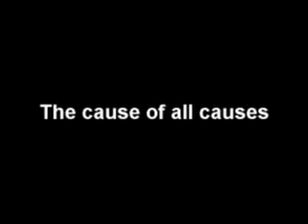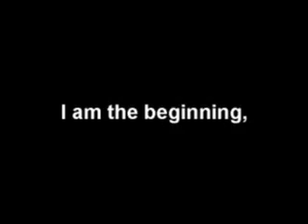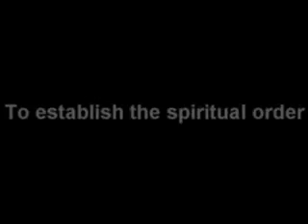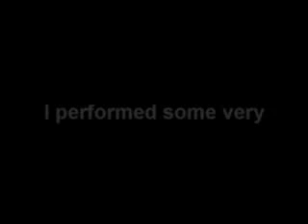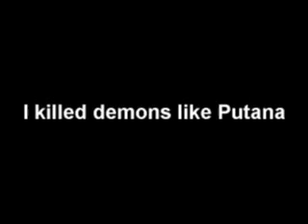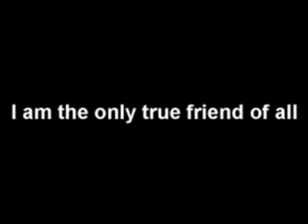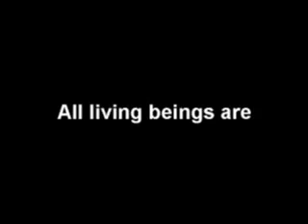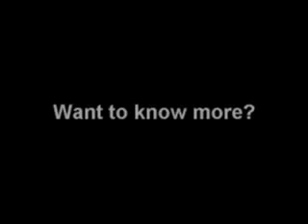I Am Krishna